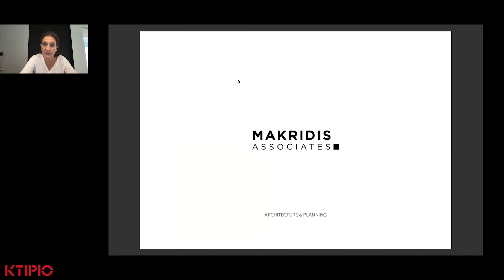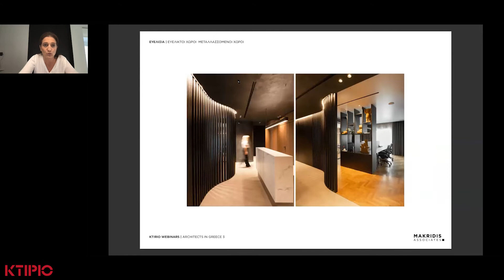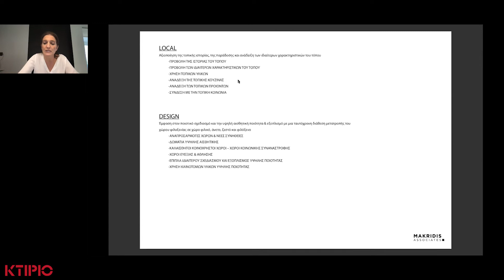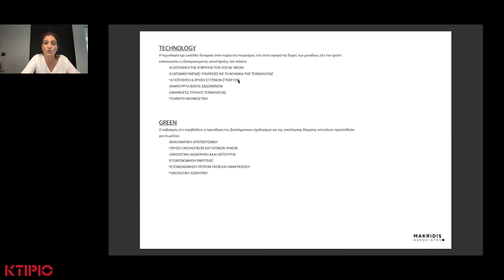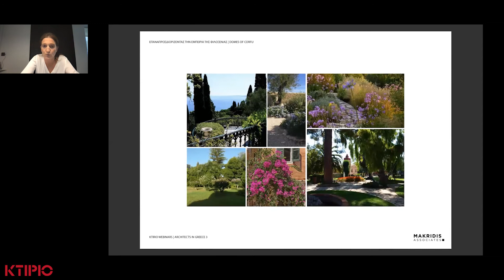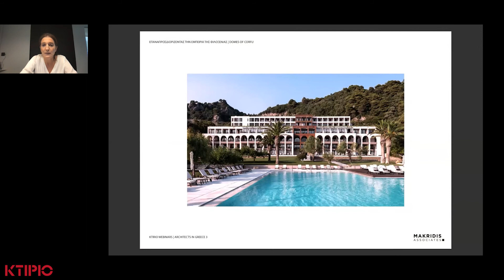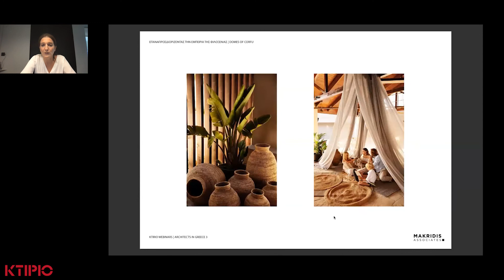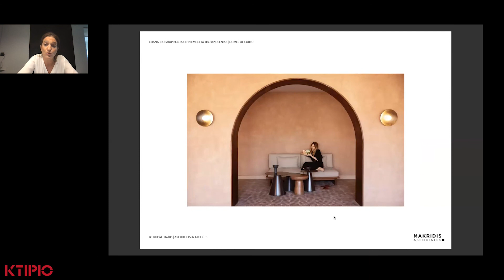Makridis Associates | Architects in Greece 3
Στο τρίτο Webinar Architects in Greece (14/9/21) της εταιρείας ΚΤΙΡΙΟ το αρχιτεκτονικό γραφείο Makridis Associates παρουσίασε ενδιαφέροντα έργα.

Ακολουθήστε μας στο Facebook για τα επόμενα αρχιτεκτονικά και τεχνικά webinars